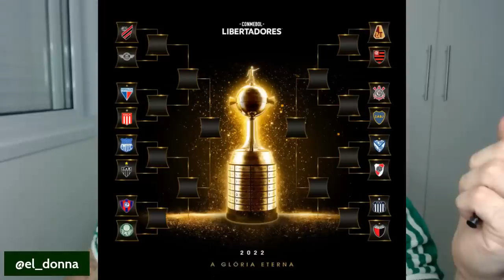PALMEIRAS X CERRO PORTEÑO E ATLÉTICO-MG EM NOSSA CHAVE